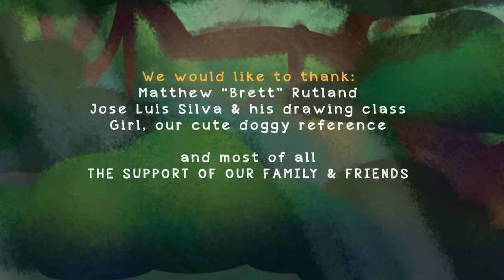Treasure Title Sequence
This is a title sequence I did for a short film in a collaborative class. The class wanted me to use drawings created during the early stages of the film.